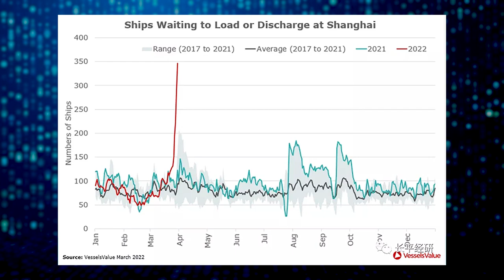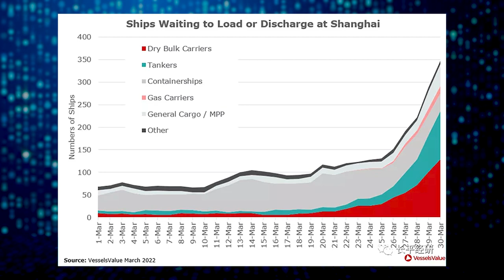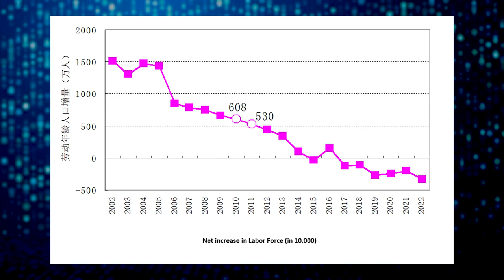China's Current Dilemmas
Dr. Jack Hou, CSULB Professor of Economics, clarifies several issues affecting China's economy, including COVID lockdowns, ripple effects from the one-child policy, and the evolving partnership with Russia.